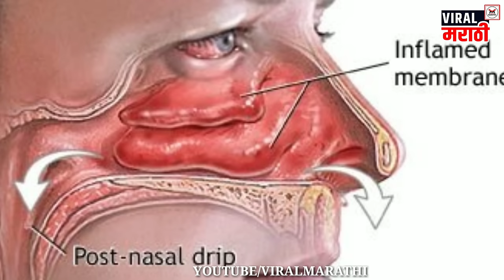नाकातून रक्त आल्यास काय होऊ शकते? Nose Bleeding मोठा आजार! Best Home Treatment on Nose Bleeding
नाकातून रक्त येण्याची ‘ही’ आहेत कारणे आणि उपाय

उन्हाळा सुरु झाला की एक-एक करत या दिवसांमध्ये उद्भवणारे आजारही डोकं वर काढू लागतात. यामध्ये आम्लपित्त, डोकेदुखी, सर्दी, ताप आणि नाकातून रक्त येणे हे आजार हमखास होतात. वातावरणातील उष्णतेमुळे नाकातून रक्त येते. मात्र नाकातून रक्त आल्यानंतर अनेक जण गैरसमज करुन घेतात. मात्र नाकातून रक्त येण्यामागे खरे कारण काय आहे हे कोणीही समजून घेण्याचा प्रयत्न करत नाहीत. चला तर जाणून घेऊयात नाकातून रक्त येण्यामागील कारणं आणि त्यावरील उपाय.

नाकातून रक्त येतं म्हणजे नेमकं काय होतं?
नाकाच्या आतल्या बाजूला एक विशिष्ट प्रकारची कातडी असते. या पातळ त्वचेला ‘म्युकोझा असं म्हणतात. म्युकोझा मुळातच नरम असल्यामुळे त्याला थोडासा धक्का लागला किंवा जखम झाली तरी लगेच त्यातून रक्त यायला सुरूवात होऊ शकते. आपलं नाक नेहमी थोडं ओलसर राहावं यासाठी नाकात निसर्गत:च पातळ पदार्थ बनण्याची व्यवस्था असते. उन्हाळ्यात मात्र नाकातला ओलसरपणा कमी होऊन नाक आतून कोरडं पडतं. नाकाच्या आतल्या त्वचेला अगदी लागून रक्तवाहिन्या पसरलेल्या असतात. त्यामुळे ही त्वचा कोरडी झालेली असताना चुकून नाक- तोंड कुठे आपटलं गेलं किंवा कुणाला नाकात बोट घालून नाक कोरण्याची सवय असेल तर त्यामुळेही रक्तवाहिनी फुटते आणि नाकातून रक्त येतं.

नाकातून रक्त आल्यानंतर करावयाचे उपाय –

१. नाकातून रक्त आल्यानंतर संबंधित व्यक्तीचं डोकं थोड्याशा उंचवट्यावर ठेवावे.
२. १५ ते २० ग्रॅम गुलकंदाचं सकाळ-संध्याकाळ दूधासोबत सेवण करावं.
३. नाकातून रक्त आल्यानंतर डोक्यावर थंड पाण्याचा शिडकावा करावा किंवा बर्फाचे तुकडे एका रुमालात बांधून ते नाकावर ठेवावेत.
४. बेलाची पानं पाण्यात उकळून त्यात बत्तासे घालून ते पाणी प्यावे.

उन्हात जाण्यापूर्वी या गोष्टी आवर्जुन करा
१.थोडा ओलसर केलेला रुमाल बाहेर जाताना नाकावर बांधावा. यामुळे थेट गरम हवा नाकात जाणार नाही.
२. नाकात मारण्यासाठीचा सलाईनचा स्प्रे औषध दुकानांमध्ये सहज मिळतो. उन्हातला लांबचा प्रवास करताना काही अंतर गेल्यानंतर नाकात हा स्प्रे मारला तर नाकातला ओलसरपणा टिकून राहतो आणि त्यातून रक्त येणं टाळता येतं.

Get Rid Of These Tips By Getting The Nose Bleeding In The Summer